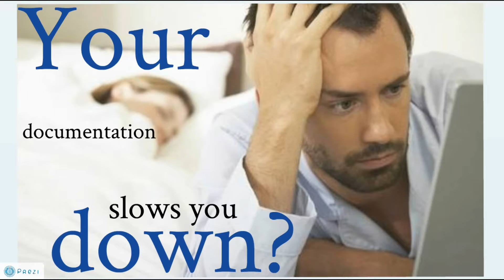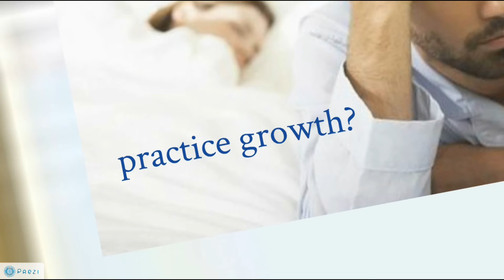Medical Billing Service and Practice Management Software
Vericle offers two cloud-based products, namely, an ONC-certified practice management system and a medical billing business or coaching business management system, both implemented on a single technology platform. By joining a Vericle® billing network, the provider gains state-of-the-art billing knowledge base coupled with rapid SOAP note system, complete with a patient relationship management system. The billing company and the coaching service receive a comprehensive business management system, complete with customer relationship management, quality assurance, and numerous customization options for proprietary SOAP notes and alerts. The billing company and the coaching service using Vericle gain a unique advantage because of sharing the same technology platform with their customers.  Vericle software is integrated with BestPTbilling Genesis Chiropractic Software and Affinity Billing